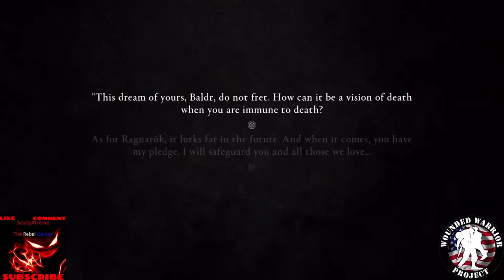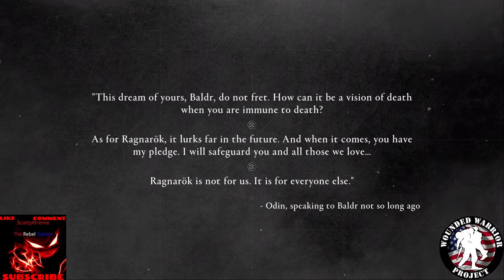ASSASINS CREED MY FIST LOOK AT THE DAWN OF RAGNAROK DLC